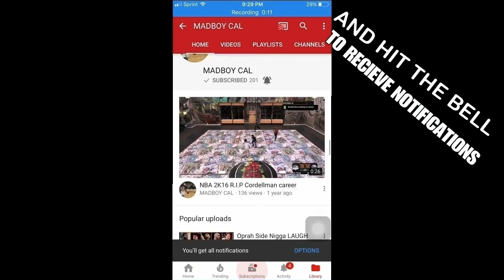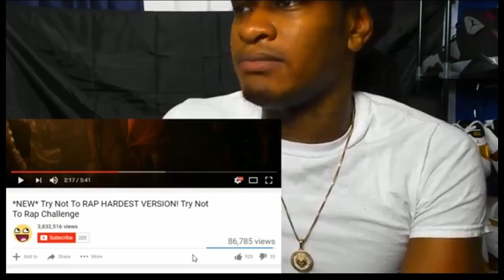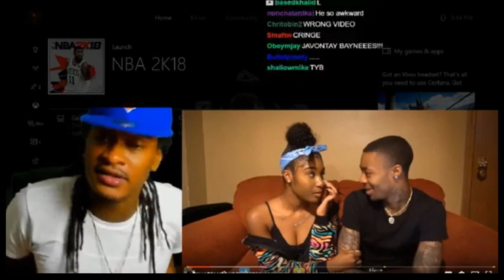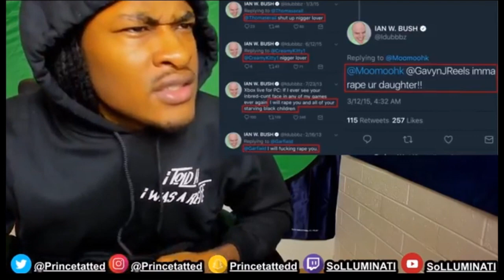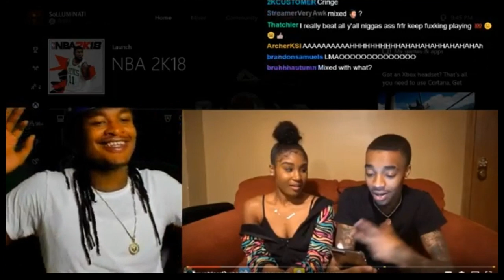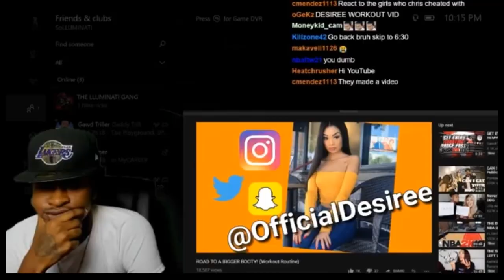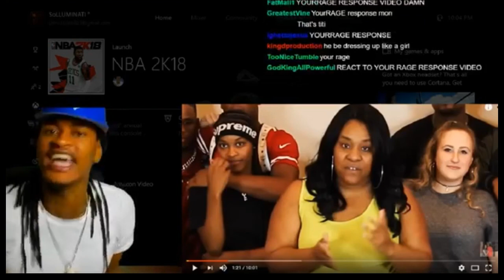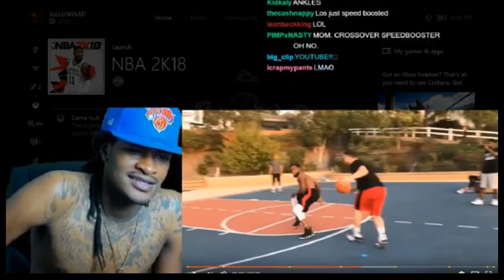Solluminati "Simple" "Thats tough" Compilation (Funny moments Pt.2)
Twitter : run_it_up27 Instagram madboycal Snapchat otfxflacko27